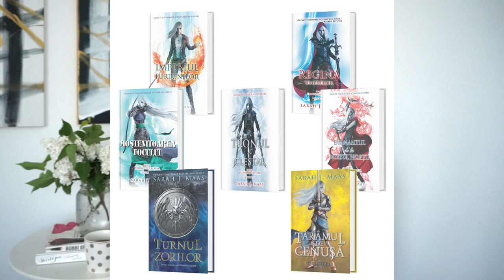Cat am de citit? | MakeupMAYhem 4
În perioada asta merge puţin mai greu cu cititul aşa că am zis să fac un old fashion TAG despre cărţi şi a trebuit să răspund la dureroasă întrebare câte cărţi am în bibliotecă şi sunt necitite... Mda, dar în rest tagul este foarte simpatic şi mi-ar plăcea dacă aţi răspunde şi voi la el.▼▼▼

De asemenea gasiti multe book review-uri  la @IldikoSzendrei

INTREBARILE DE LA TAG:
1. Cum îți ții sub control grămada de cărți din TBR?
2. Cărțile din lista TBR sunt mai mult în formă fizică sau ebook?
3. Cum alegi următoarea carte din TBR pentru a fi citită?
4. Ce carte s-a aflat pe lista TBR cel mai mult timp?
5. Numește o carte adăgată în TBR cel mai recent.
6. Numește o carte care se află pe lista TBR doar pentru că are o copertă frumoasă.
7. Numește o carte din lista TBR pe care nu o vei citi niciodată!
8. Numește o carte din TBR-ul tău care încă nu s-a publicat.
9. Numește o carte din TBR pe care simți că toată lumea a citit-o în afară de tine.
10. Numește o carte din TBR care ți-a fost recomandată de mai multă lume.
11. Numește o carte din TBR pe care îți dorești s-o citești cu nerăbdare!
12. Câte cărți se află pe lista TBR?

💟✔ E M A I L

💡INFORMATII UTILE:
CE PORT: